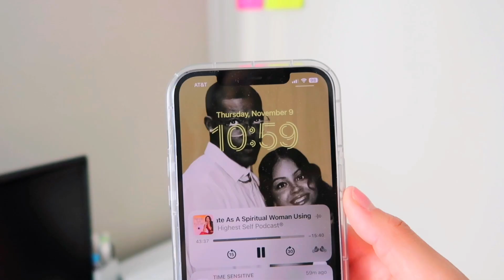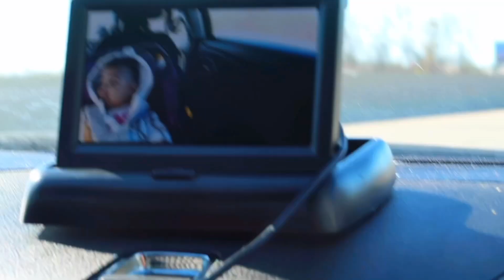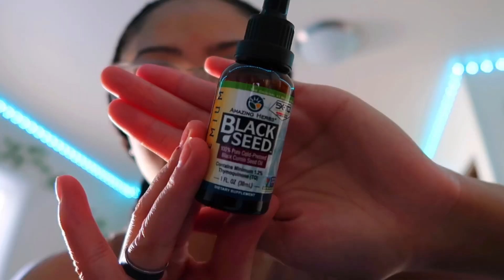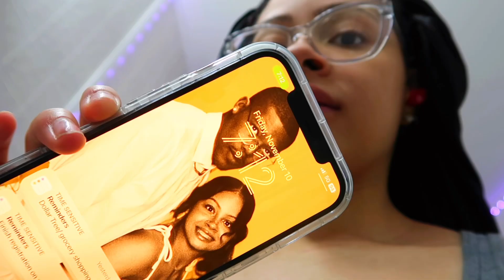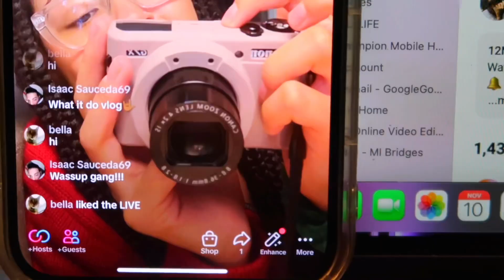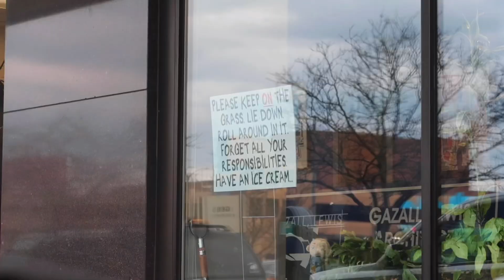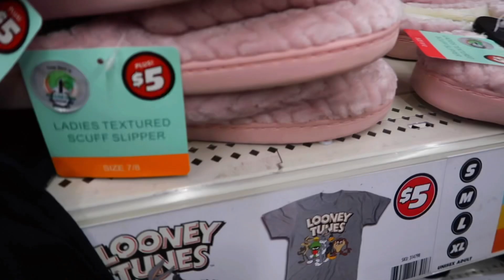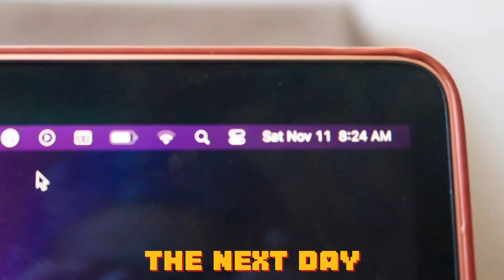LIFE WITH BABY: appointments, shopping, work! ||vlog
Black seed oil

✫I hope you enjoyed watching this as I enjoyed creating it! ♡︎

spam: vibinwithbreezy
snap: bri-bri1237

✫age: 19 y/o